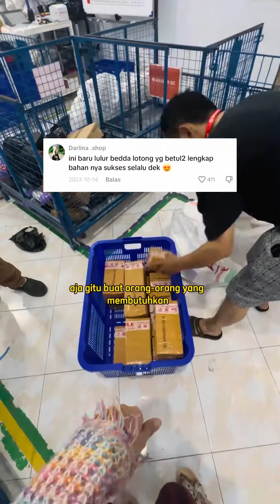PRODUK LOKAL SUKU BUGIS